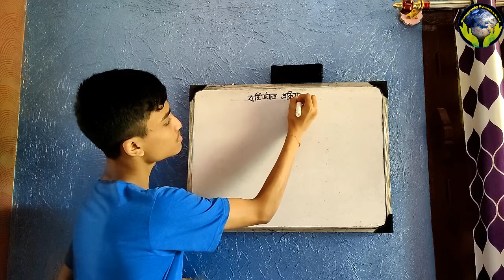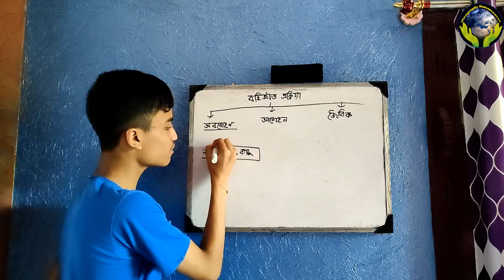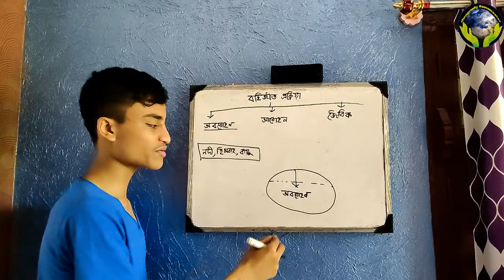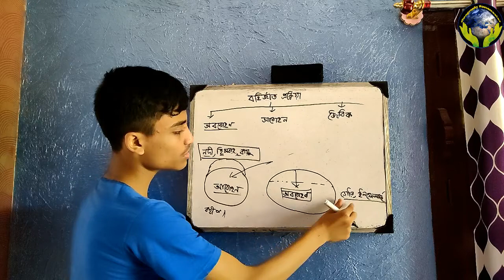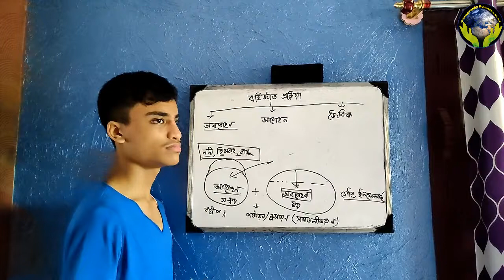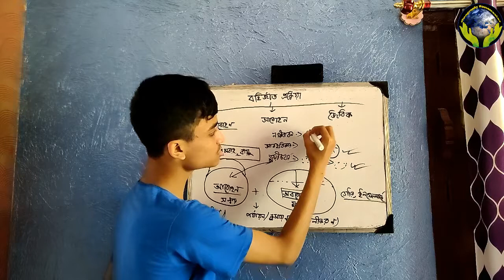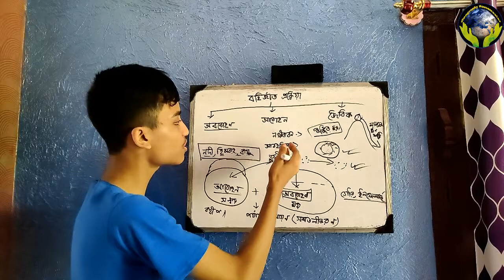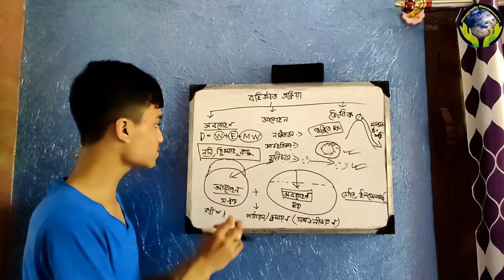Exogenetic Processes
Hello everyone!
নমস্কার।